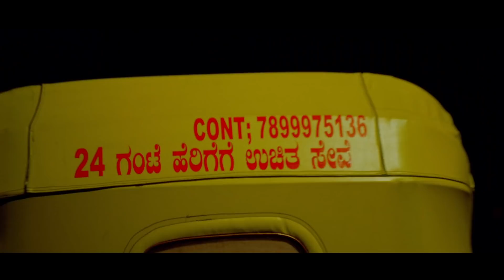നിനക്ക് പണം ഞാൻ തരാം | Silk Movie Dubbed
watch നിനക്ക് പണം ഞാൻ തരാം | Silk Movie Dubbed
Silk Sakkath Maga is a 2013 Indian Kannada-language biographical film written and directed by Trishul. The film was produced by Venkatappa and stars Veena Malik, making her debut in South India, in the lead role. The supporting cast consists of Akshay, Sana,[1] Anitha Bhat [2] and Srinivasa Murthy.[3] Jassie Gift composed the music while Jai Anand was the cinematographer.[4]